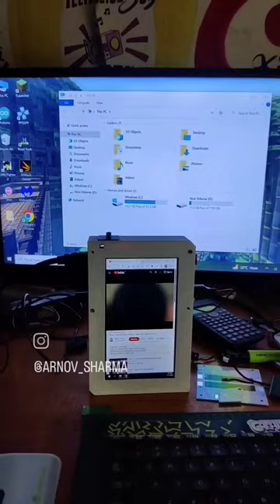Made a Handheld PC by using eDP display with lattepanda